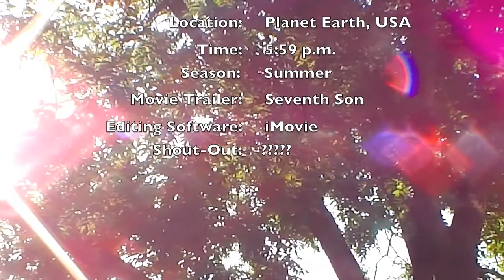"Seventh Son" M-trailer REACTION!!!!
M= movie